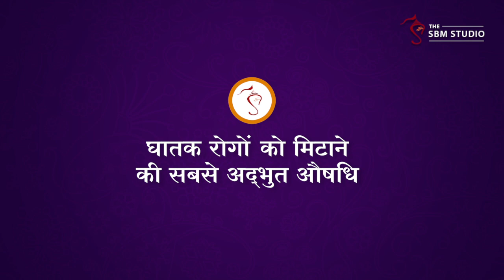घातक रोगों को मिटाने की सबसे अद्भुत औषधि | HD | Sant Shri Asharamji Bapu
Ghatak rogon ko mitanr ki sabse adbhut aushadhi..

* बलहीनता, सामर्थ्यहीनता दूर करने का तरीका...
* भगवन्नाम से हृदय में विश्रांति पानी चाहिए
* मीराबाई, सहजोबाई जैसे अनेक महापुरुषों ने भगवन्नाम से पाई है आध्यात्मिक ऊँचाई
* सुबह उठकर यह करने से बढ़ती है शौर्यशक्ति, तेजस्विता और मिटती है हताशा, निराशा और कई घातक रोग...
* निष्काम सेवा देती है कई फायदे
* सत्संग की महत्ता और उसकी आवश्यकता

Ref B-AFFC